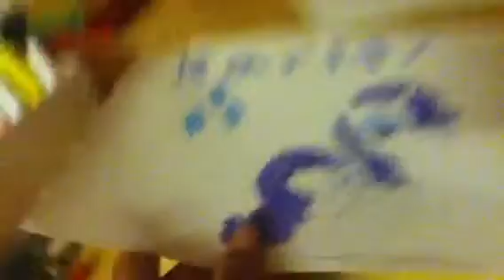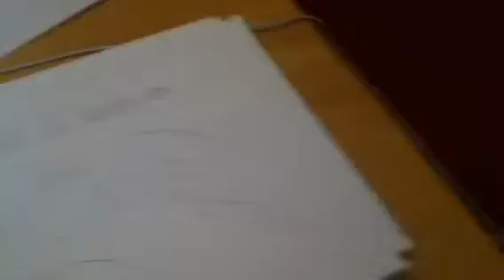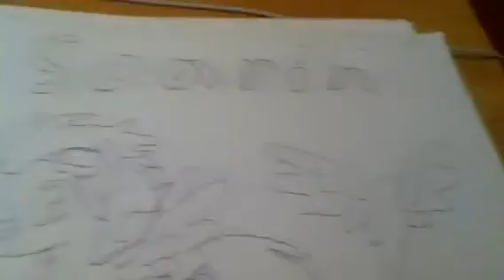My little sketches part 1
My phone did a weird thing so it cut it off and made me do a part 2. Enjoy!!